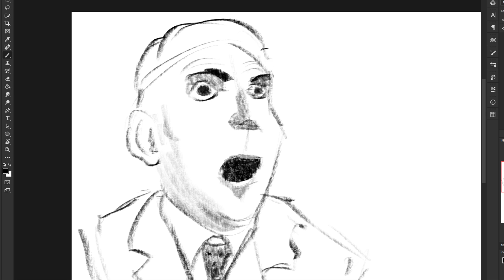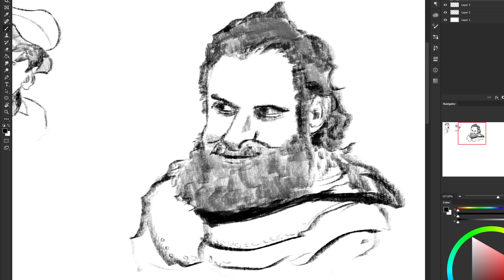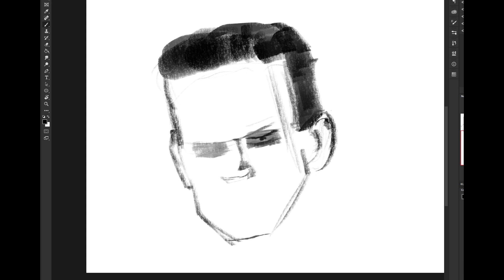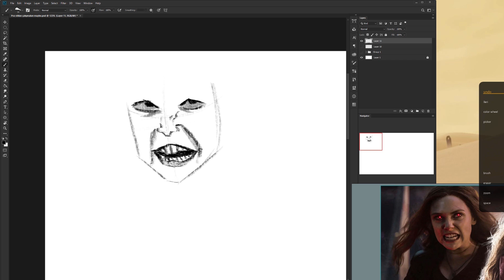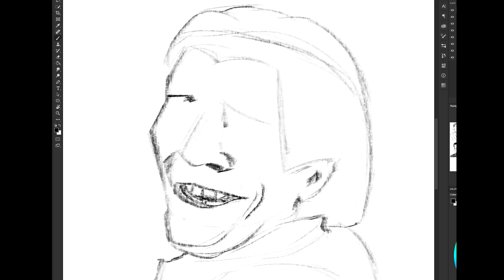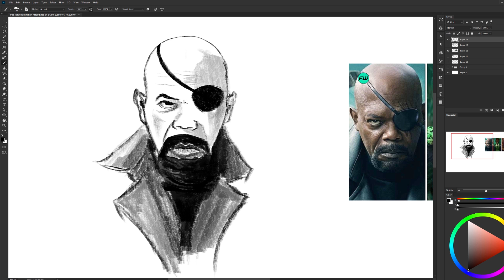Karikatürdeki Büyülü Teknik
Ülkemizde çizim denilince ilk akla gelen şey karikatür. Mizah içermesi, insanların yaptığı şeyleri çaat diye yüzüne vurması, gerçekleri konuşması, muhalif olması da bu popülerliği sağlayan şeyler. Ben bi karikatürist değilim ama çizee olarak değişik tarzlardan her zaman faydalanırım. Karikatürün de çok sevdiğim ve çizimlerime yansımasını istediğim bi özelliği var. bakalım neymiş. İyi seyirler.

00:00 Çizer olmadan önce
01:04 Karikatürün büyüsü
02:23 Sean galloway

DİĞER VİDEOLARIMI İZLEYİN;